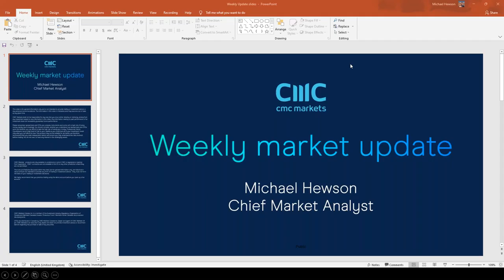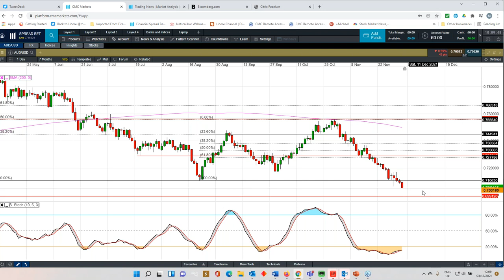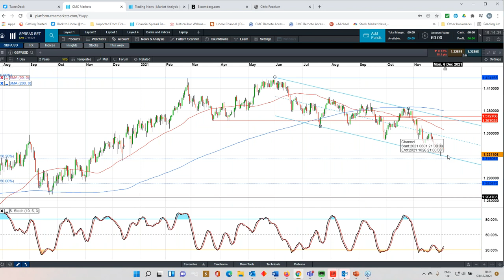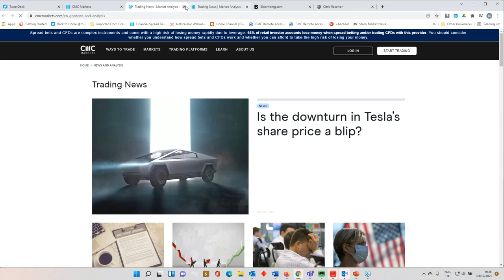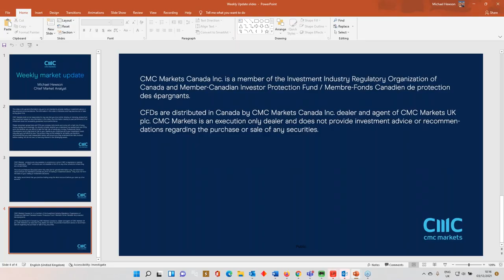US CPI; China trade report; Rolls-Royce results - w/c 6 December 2021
CMC Markets' chief market analyst Michael Hewson looks back at the recent volatility in global equity markets, and discusses whether upcoming US CPI numbers could prompt the Fed to accelerate the tapering of its pandemic-era stimulus measures. He also looks at key economic stories, including:
- the next China trade update;
- the Reserve Bank of Australia's upcoming rate meeting;
- Rolls-Royce's Q3 results;
- market movements on the FTSE 100, DAX and S&P 500;
- the latest charts for crude oil, GBP/USD and EUR/GBP.